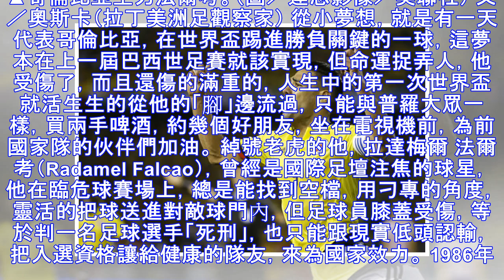拉美世足／哥倫比亞老虎來了 32歲法爾考終於世界盃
▲哥倫比亞主力法爾考。（圖／達志影像／美聯社） 文／奧斯卡（拉丁美洲足觀察家） 從小夢想，就是有一天代表哥倫比亞，在世界盃踢進勝負關鍵的一球，這夢本在上一屆巴西世足賽就該實現，但命運捉弄人，他受傷了，而且還傷的滿重的，人生中的第一次世界盃就活生生的從他的「腳」邊流過，只能與普羅大眾一樣，買兩手啤酒，約幾個好朋友，坐在電視機前，為前國家隊的伙伴們加油。 綽號老虎的他，拉達梅爾 法爾考（Radamel...